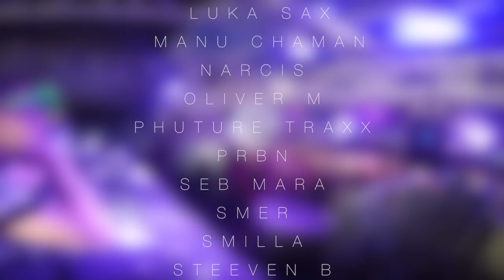SUMMER-SENSATION 2016 w/Chus & Ceballos and ANNA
Summer Sensation 2016 by Subtronic

@Studio Saglio, Strasbourg, France

Réalisation: Théo Schneider